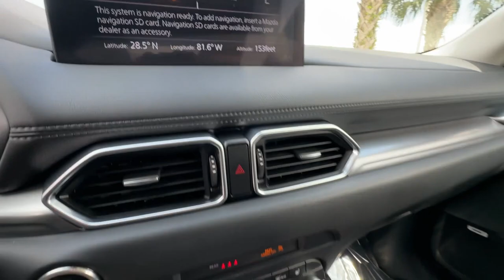2021 Mazda CX-5 Touring Davenport, Clermont, Winter Garden, Orlando FL, Ocala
2021 Mazda CX-5 Touring JM3KFACM0M1386454 Video